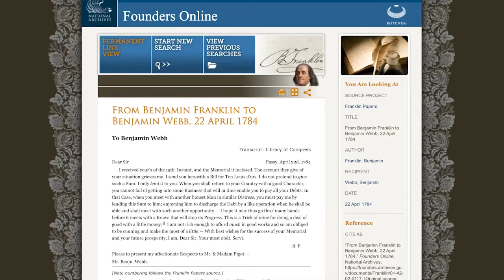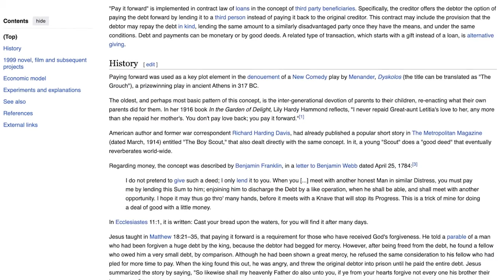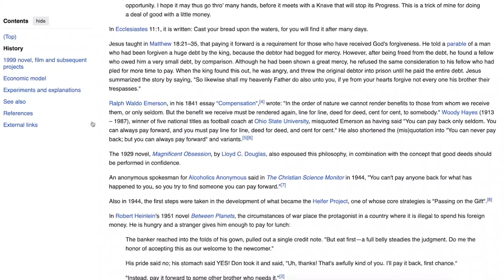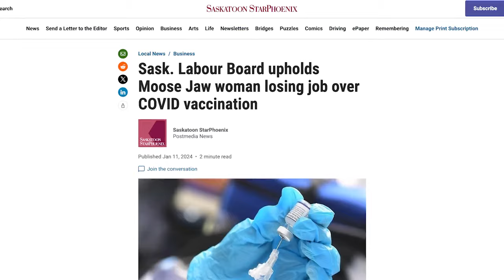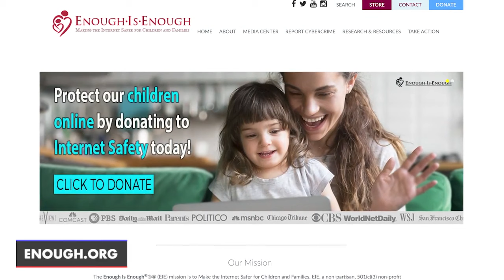Pay It Forward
You've heard of "paying it forward," haven't you? Instead of paying back someone's kindness, sometimes it is best to pay that kindness forward to someone else who is in need. If the independent media is trying to create a different model from the old establishment media, then, is it possible to create a model based on people paying forward their gratitude to a worthy cause? If so, how can that idea best be implemented? Join James as he muses on these questions with Aaron Smith of The Subtlecain Podcast.